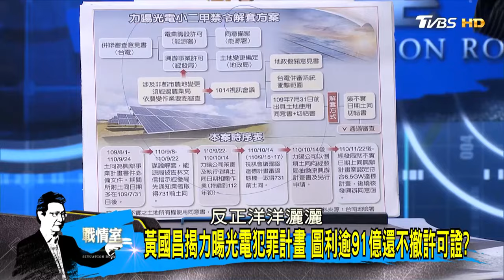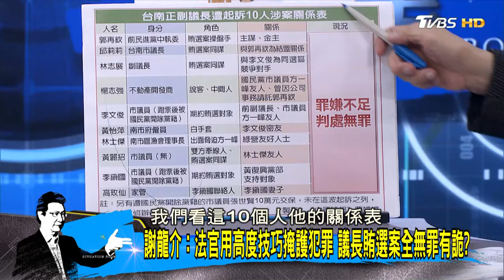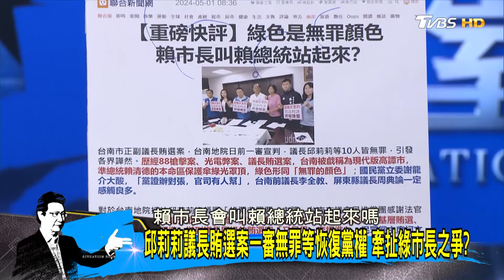黃國昌揭力暘光電犯罪計畫 圖利逾91億還不撤許可證? 少康戰情室 20240502